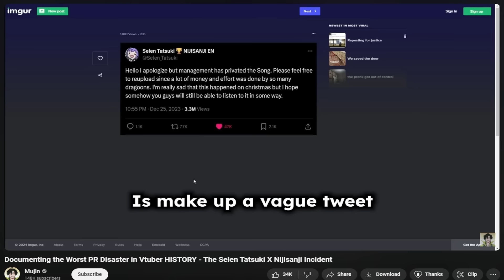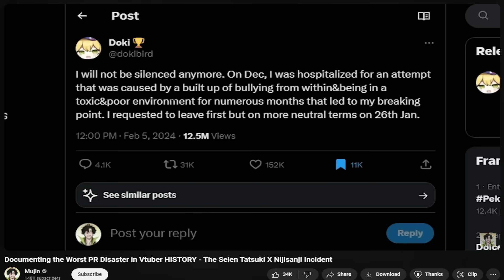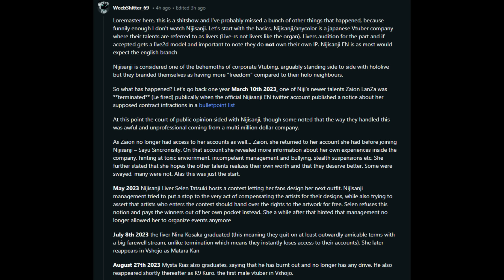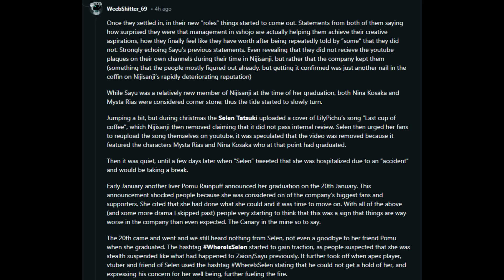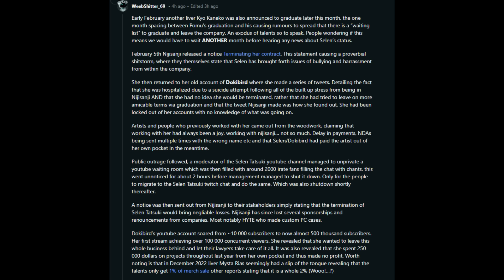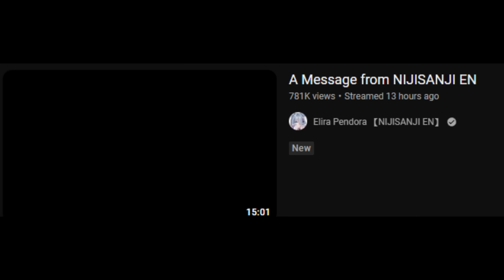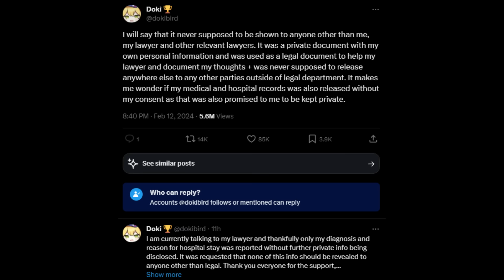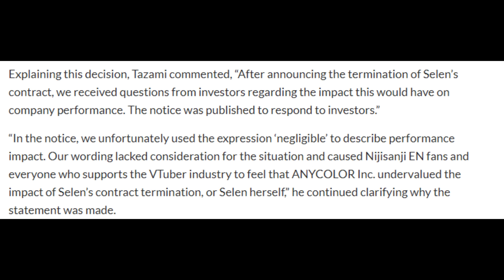This Evil Company is Starting to Collapse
This is the greatest company collapse of All Time